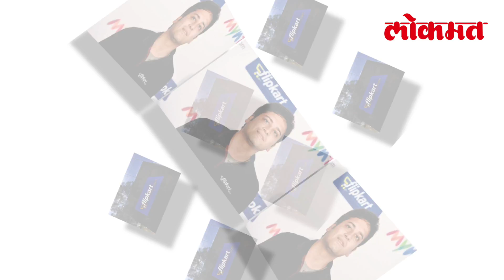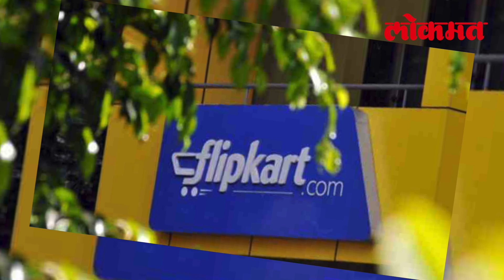अगर आप Online shopping करते हैं, तो इस विडियो को जरूर देखें | Lokmat Hindi News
[10:50 AM, 12/7/2017] amit bhaia thikana: ई-कामर्स क्षेत्र की प्रमुख कंपनी फ्लिपकार्ट के संस्थापक सचिन बंसल और बिन्नी बंसल के खिलाफ एक कारोबारी ने करीब 10 करोड़ रुपए के धोखाधड़ी की शिकायत दर्ज कराई है। इंदिरानगर इलाके के कारोबारी नवीन कुमार ने फ्लिपकार्ट के खिलाफ 12 हजार 518 लैपटॉप की आपूर्ति के एवज में भुगतान नहीं कर धोखाधड़ी करने का मामला दर्ज कराया है। सचिन और बिन्नी के अलावा कंपनी के तीन अन्य वरिष्ठ कर्मचारियों को भी नामजद आरोपी बनाया गया है। इंदिरानगर पुलिस ने नवीन कुमार की शिकायत के आधार पर २१ नवम्बर को शिकायत दर्ज की थी। हालांकि, फ्लिपकार्ट की ओर से अभी तक इस पर कोई बयान नहीं आया है। नवीन कुमार ने शिकायत में कहा कि उनकी कंपनी ने फ्लिपकार्ट के साथ बिग बिलियन डेज सेल के लिए करार के तहत जून २०१५ से जून २०१६ के बीच 14 हजार लैपटॉप की आपूर्ति की थी। शिकायत में कहा गया है कि बाद में कंपनी ने १४८२ लैपटॉप वापस लौटा दिए लेकिन बाकी बचे लैपटॉप के लिए भुगतान नहीं किया। जब पैसा लौटाने के लिए कहा गया तो फ्लिपकार्ट ने 3909 लैपटॉप लौटाने झूठा दावा किया। शिकायतकर्ता का दावा है कि बकाया का भुगतान नहीं कर उसे 9 करोड़ 96 लाख 21 हजार 492 करोड़ रुपए का धोखा दिया। पुलिस का कहना है कि मामले की जांच चल रही है।